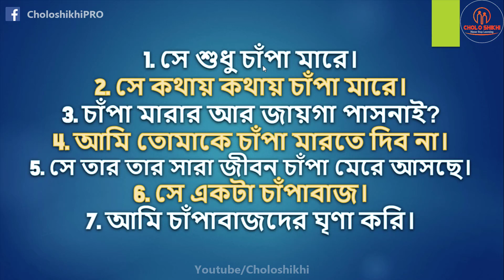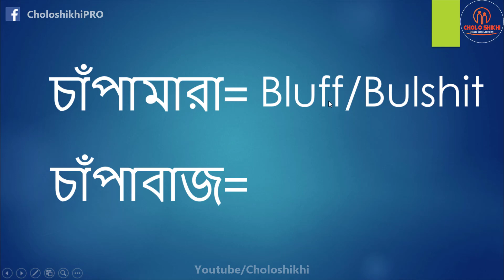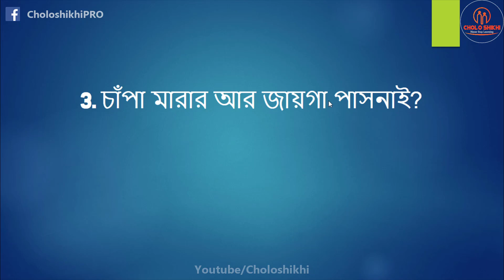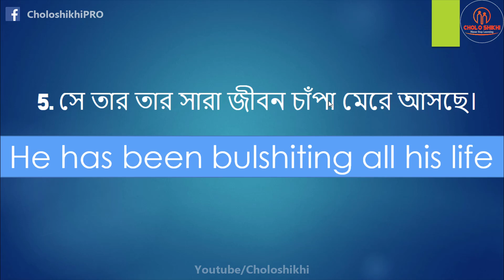Daily Conversation 2 | Tell it 100 times and improve your Fluency | Let's Speak English